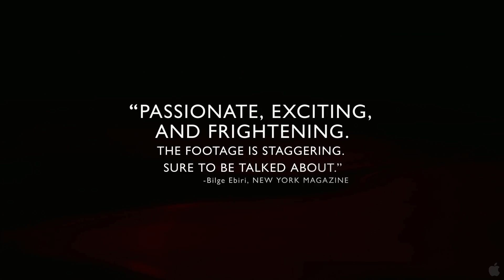The Cove FULL HD 1080p Trailer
In the 1960s, Richard OBarry was the worlds leading authority on dolphin training, working on the set of the popular television program Flipper. Day in and day out, OBarry kept the dolphins working and television audiences smiling. But one day, that all came to a tragic end. THE COVE, directed by Louie Psihoyos, tells the amazing true story of how Psihoyos, OBarry and an elite team of activists, filmmakers and freedivers embarked on a covert mission to penetrate a hidden cove in Japan, shining light on a dark and deadly secret. The mysteries they uncovered were only the tip of the iceberg.